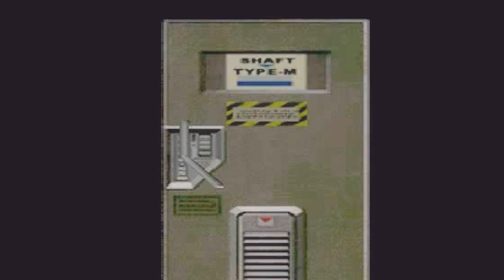Resident Evil 2 - Extreme Battle - Lv 3 - Parte#01 (Leon S. Kennedy )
Este modo apareceu pela primeira vez na versão Dual Shock de Resident Evil 2, no PsOne. Aqui, os jogadores devem sair do laboratório e chegar até a delegacia, onde devem recolher quatro bombas especiais que acabariam com a infecção no local. Quatro personagens são jogáveis, sendo dois habilitáveis: Leon Kennedy, Claire Redfield, Ada Wong e Chris Redfield, cada um deles com suas especificidades e armas exclusivas. O caminho a ser percorrido por eles, entretanto, é sempre o mesmo, e todos são capazes de encontrar munição e itens de cura em praticamente todas as salas.